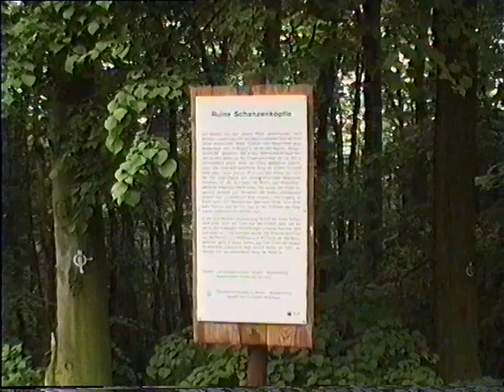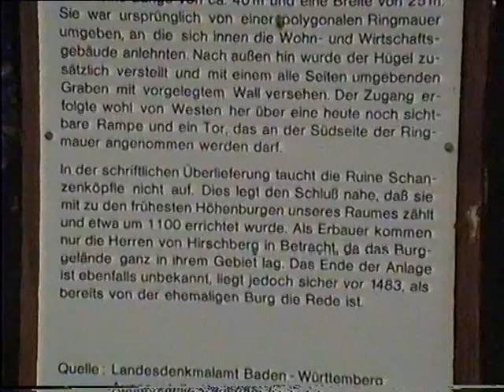Hohe Waid - Schanzenköpfle / Hirschberg - Leutershausen Bergstrasse/BW Zustand 1993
Zweite, ältere Burgstelle der Herren von Hirschberg. Hohe Waid-Hohe Wacht! - Höchstwahrscheinlich die Vorgängerburg der unteren Burg Hirschberg. Beide Burgen wurden wohl zum gleichen Zeitpunkt im 14 -15. Jhr. zerstört.

Ob das Video schlecht oder gut ist , interessiert mich nicht.  Ein Zeitdokument...mehr soll es nicht sein.